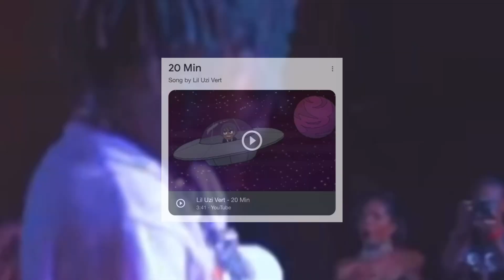Lil Uzi Verts ‘Barter 16’ Rollout is Genius , Here’s why!